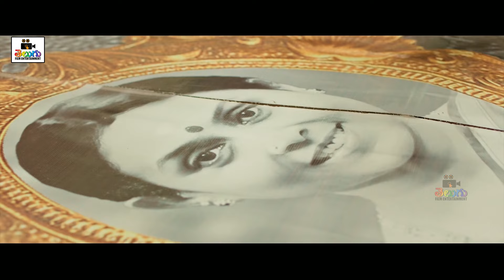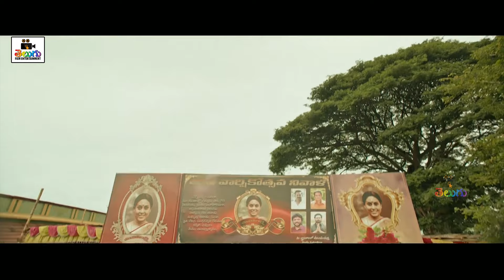Karthi Sivakumar & Soori Emotional Telugu Movie Scene